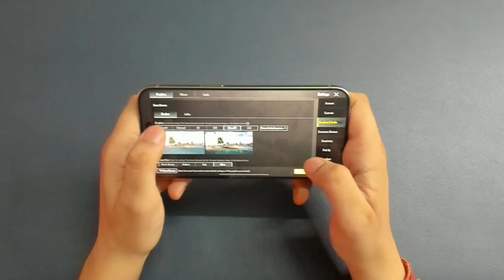Finally I bought iPhone 15 Pro Max 🔥 | BGMI HANDCAM Gameplay in iphone 15 pro max | BGMI / Pubg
Finally I bought iPhone 15 Pro Max 🔥 | BGMI HANDCAM Gameplay in iphone 15 pro max | BGMI / Pubg Mobile